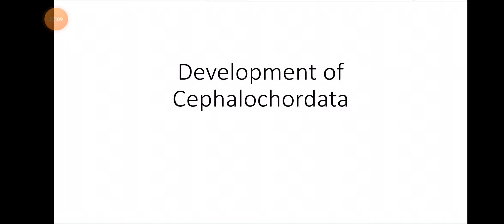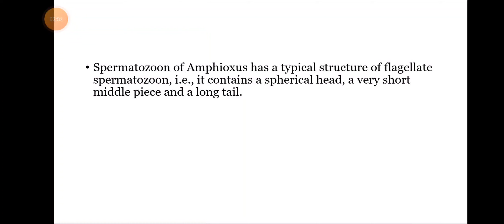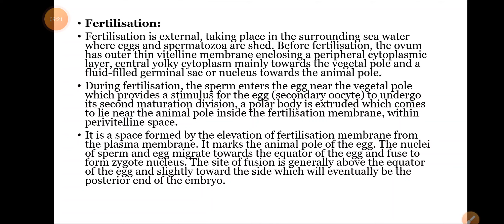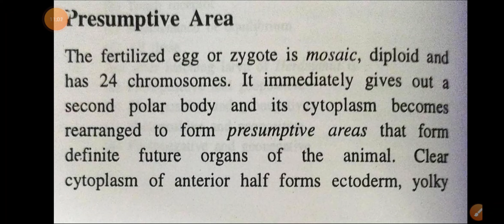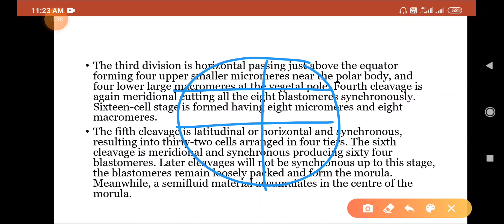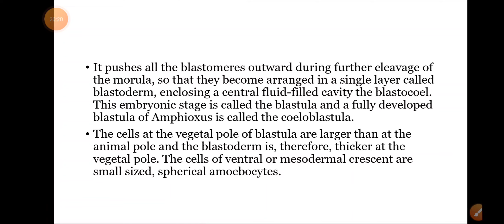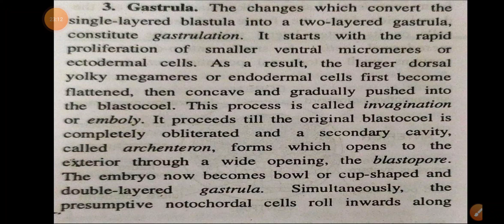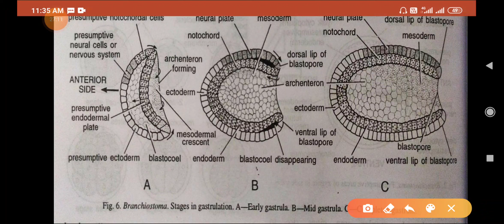Development of Cephalochordata ( Branchiostoma )